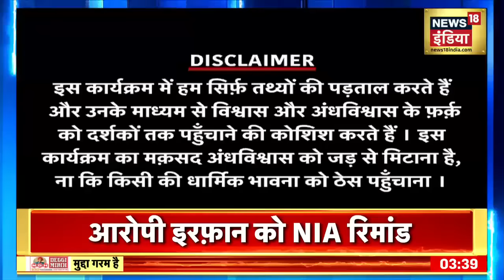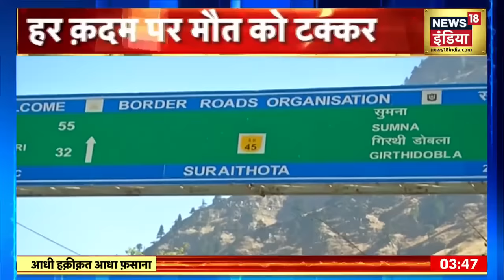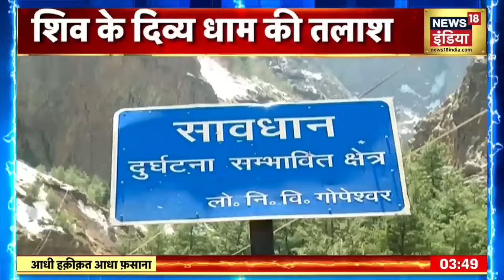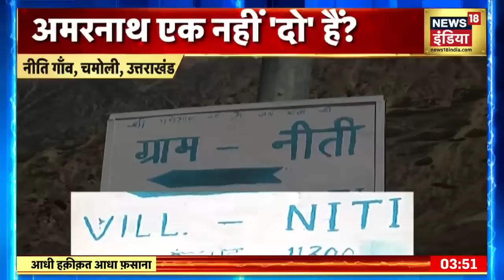शिव के दिव्य धाम की तलाश, बाबा बर्फानी का एक और धाम | Aadhi Haqiqat Aadha Fasana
Uttarakhand में एक गुप्त गुफा है जिसमें भगवान शिव बर्फ़ानी रूप में विराजमान है बिल्कुल वैसे ही जैसे अमरनाथ में है। उसमें शिव के पूरे परिवार का बर्फ़ानी रूप शामिल है।